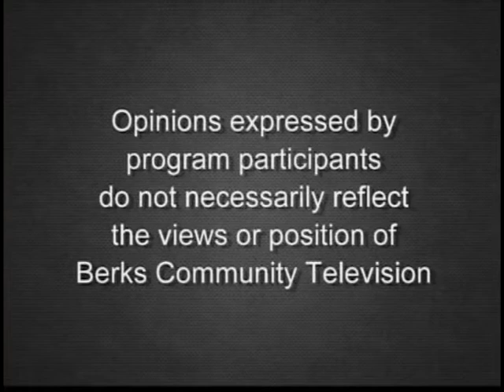COVID 19 02-27-20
The panelists discuss local, regional and national topics, such as COVID-19.